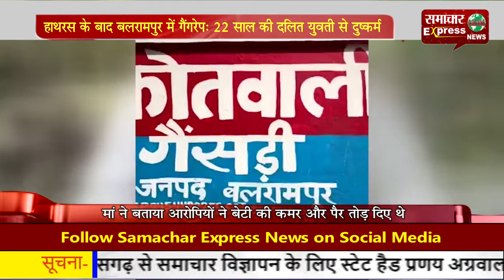हाथरस के बाद बलरामपुर में गैंगरेप: 22 साल की दलित युवती से दुष्कर्म!